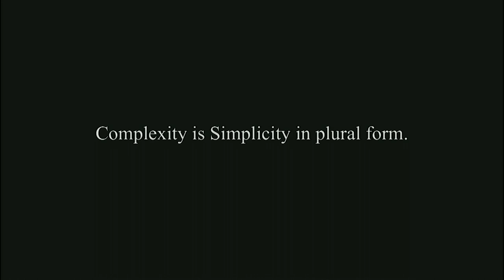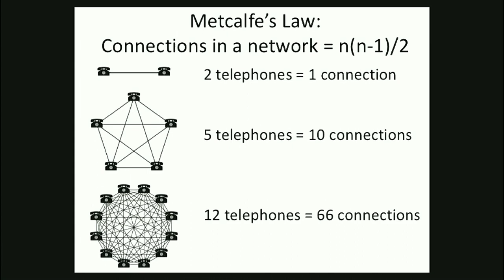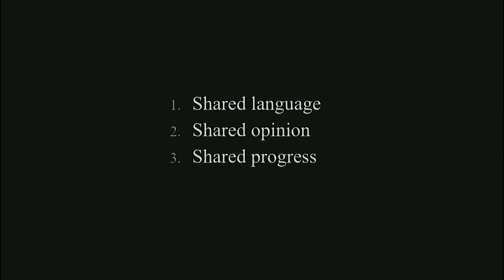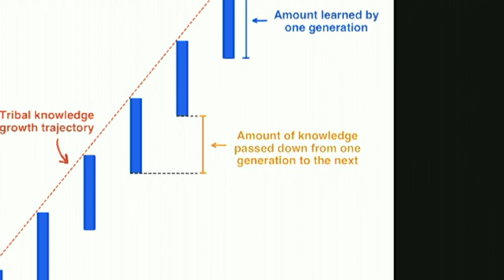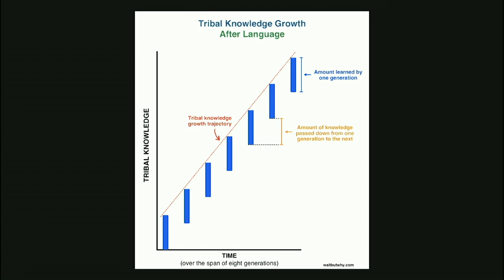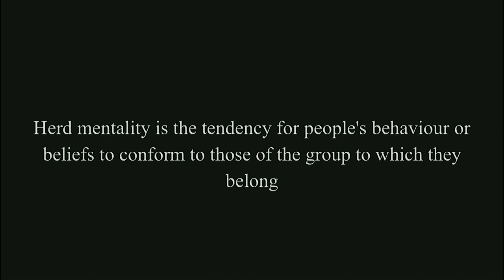The Theory of Emergence | Maxence Morel-Dierckx | TEDxDulwich­College­Singapore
Every creature, whether large or small, has the potential to be part of a greater whole. Maxence highlights the role of community and connection in the worldwide emergence of life. The Theory of Emergence: When cells form a mind and those minds formed a cell This talk was given at a TEDx event using the TED conference format but independently organized by a local community.